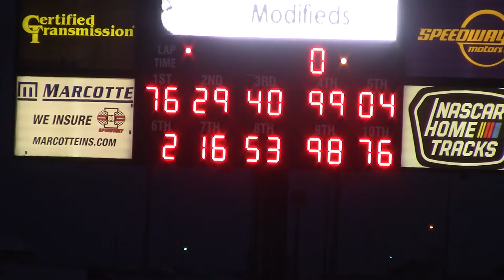I80 LOLMS Heat 1 9/18/20